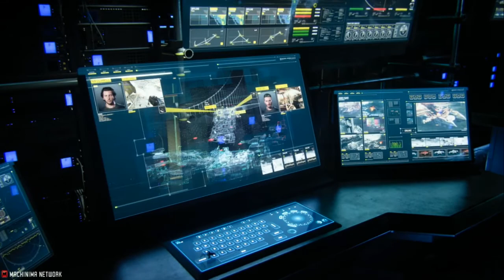Call Of Duty Advanced Warfare - Campaign 'Armada' (Xbox One, PS4, PC)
The campaign continues. Check out #12 Armada gameplay
Likes/ratings are greatly appreciated. Plus it makes me smile :D